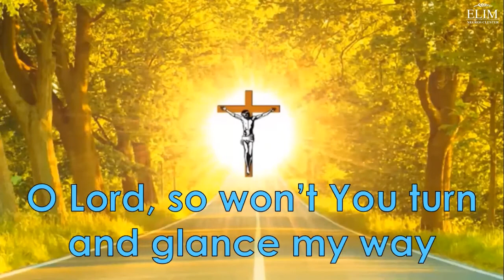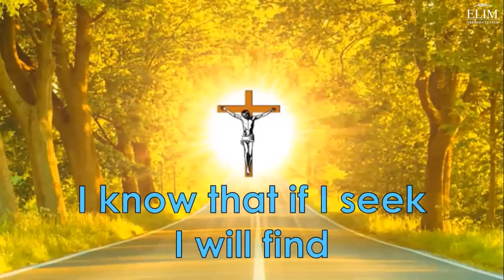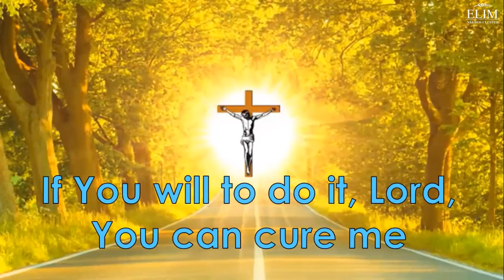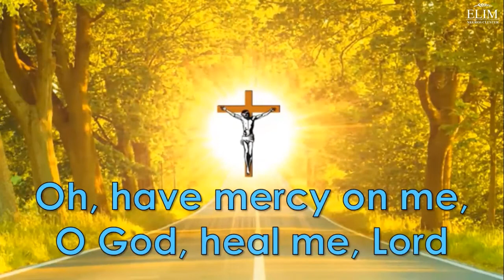HEAL ME, LORD by Elim Music Lyrics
HEAL ME, LORD
by Elim Music
of Elim Communities